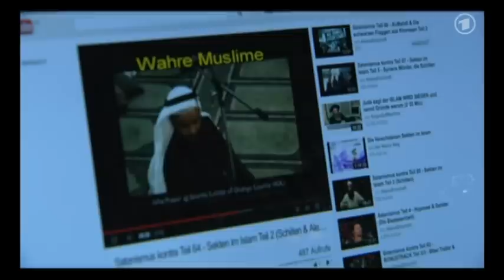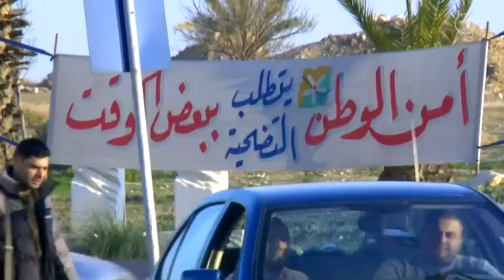Die Terrorfront in Syrien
ARD-Reportage vom 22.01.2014: Immer stärker droht der syrische Bürgerkrieg in einen Religionskrieg zwischen radikalen Islamisten und religiösen Minderheiten wie Schiiten oder Christen zu eskalieren - mit unvorhersehbaren Folgen für die gesamte Region des Mittleren Ostens, aber auch für Deutschland. Immer mehr radikale deutsche Islamisten ziehen in den syrischen Bürgerkrieg oder bedrängen Muslime in Deutschland, die ihre radikalen Ansichten ablehnen.